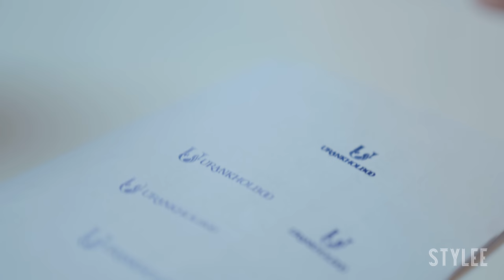What's in My Bag? with Urankholboo | STYLEE